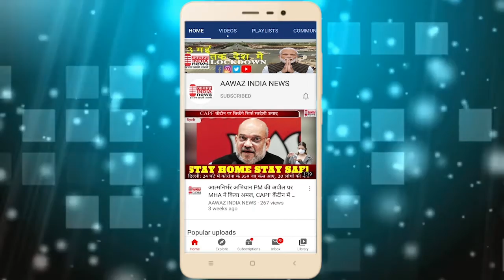किशनगढ़ शहर को मिली सौगात रेनवाल सीएसी अस्पताल को विधायक कोष से मिलीअत्याधुनिक वातानुकूलित एंबुलेंस